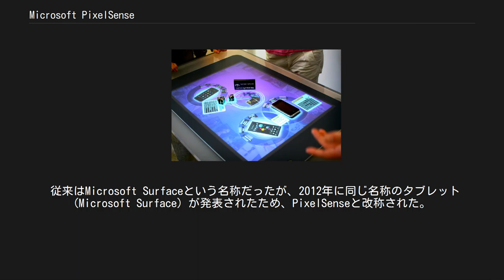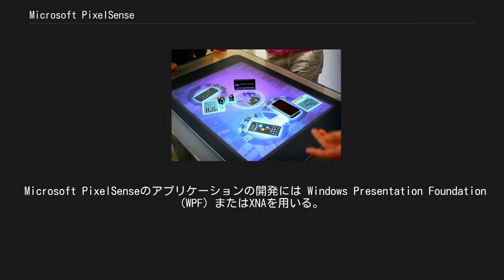Microsoft PixelSense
Microsoft PixelSense（マイクロソフト ピクセルセンス）は、マイクロソフトの開発したテーブル型パーソナルコンピュータのためのプラットフォーム。
複数のユーザが同時に操作することができ、マウスやキーボードといった入力機器を使わずに指先でテーブルをなぞることによって操作する。
 従来はMicrosoft Surfaceという名称だったが、2012年に同じ名称のタブレット (Microsoft Surface) が発表されたため、PixelSenseと改称された。
 テーブル上の物体を認識することが可能。
 メディアを再生する Microsoft Surfaceのデモンストレーションの様子。
 Microsoft Surfaceは2007年5月29日に発表された。
発表当初の価格はおよそ5,000〜10,000ドル（約60万〜120万円）であり、主にホテル・レストラン・娯楽施設などが対象である。
しかしマイクロソフトは、3年から5年のうちに一般消費者にも手が届くようにするとしている。
 PixelSenseは本質的にはWindows Vistaを搭載したパーソナルコンピュータであり、上部に30インチのタッチスクリーンを据えたテーブル型の筐体をもつ。
物体を検知できる5つのカメラがスクリーンの下に据えられている。
ユーザはスクリーンを指先で触れたりなぞったりすることでコンピュータを操作する。
また、スクリーン上の物体を認識することもできる。
 ハードウェアとしては、VGA出力を搭載したコンピュータと、DLPプロジェクター及び各種操作検出用の赤外カメラモジュールで構成され、Windows Vistaに未来志向のグラフィカルユーザインタフェース (GUI) を搭載したものと言える。
 PixelSenseは同時に複数の操作に応答することができる。
例えば絵を描くときに、10本の指すべてを使って髪の毛を描くなどということが可能である。
 また指の動きだけでなく、白点パターンをグラスや機器の底面に貼り付ける事で、テーブル上に置かれた物理的な物体も認識することができる。
マイクロソフトによると、例えばレストランの客がワイングラスを置いたときに、食事に適したワインのメニューを自動的に提供することなどが可能である。
また、専用のバーコードを読み取ることができる。
 Microsoft PixelSenseのアプリケーションの開発には Windows Presentation Foundation (WPF) またはXNAを用いる。
Windows Vistaのアプリケーションと同じように開発を行えるが、タッチインターフェイスについては、PixelSense開発チームが用意したWPFコントロールを用いる。